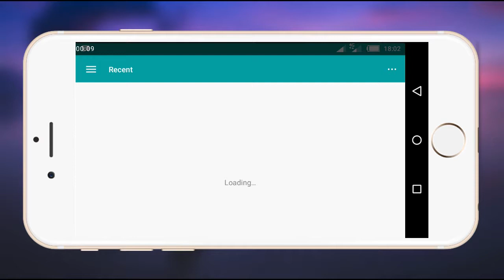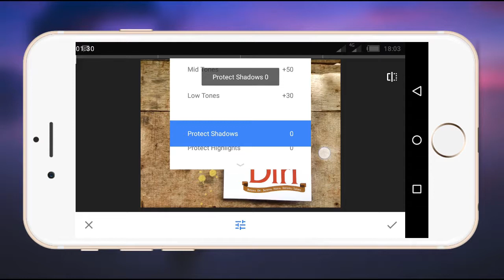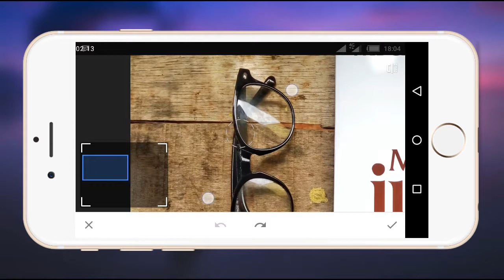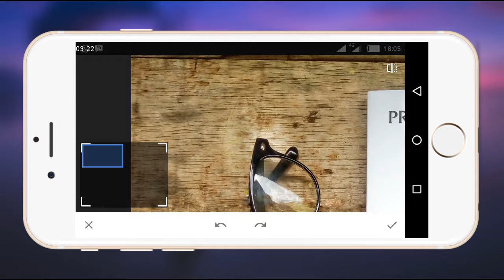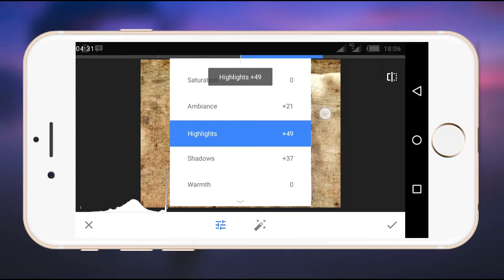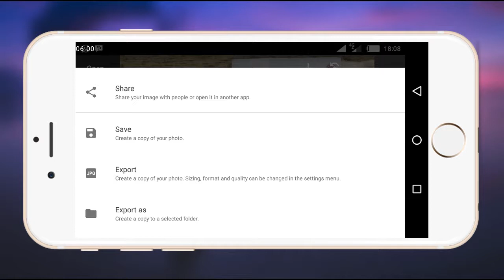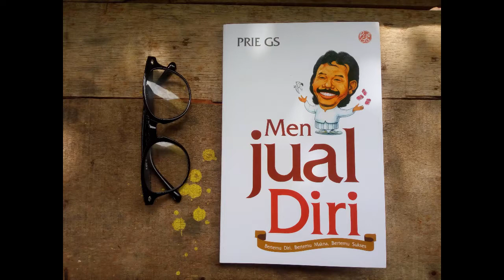Tips Ponsel - Edit Foto Menggunakan Snapseed